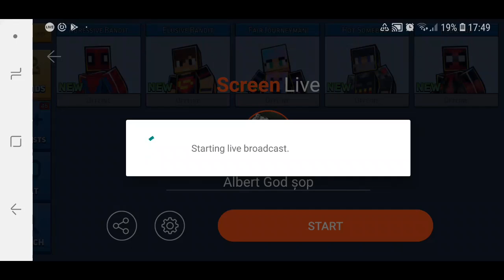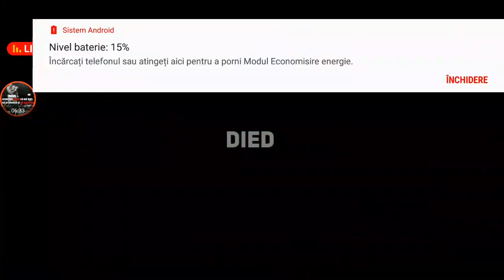Albert God şop